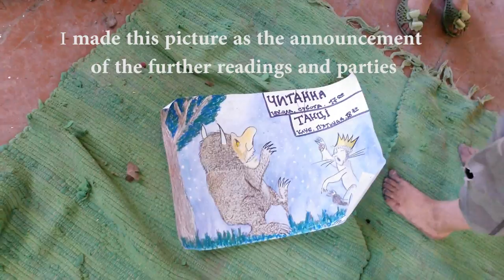Family Life in Rural Ukraine, episode 22: Emily's reading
As you already know, we've go great volunteers. They've brought a big bag of American candies for our kids. And some books. Today we'll read the book in English. Where The Wild Things Are by Maurice Sendak. It was one of Emily's favourite when she was a kid. And we loved it a lot! And the candies too!